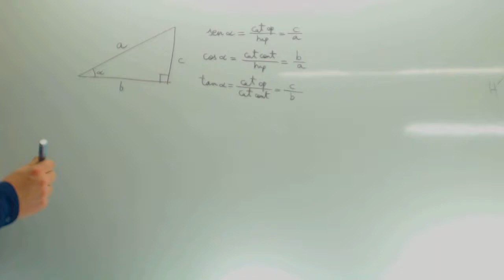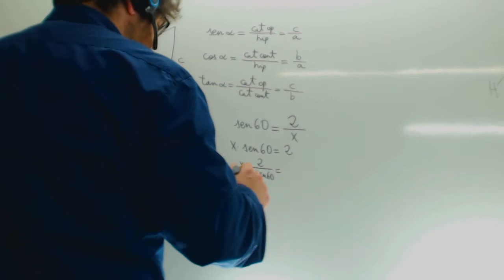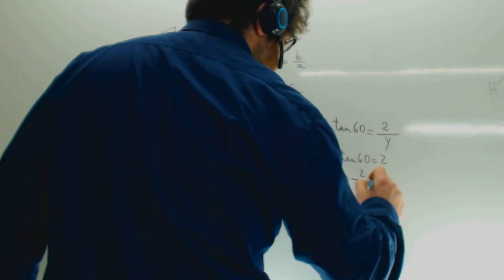Problemas de trigonometria Razones trigonometricas Escalera Matematicas 4 ESO Academia Usero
Problemas de trigonometria Razones trigonometricas Escalera Matematicas 4 ESO